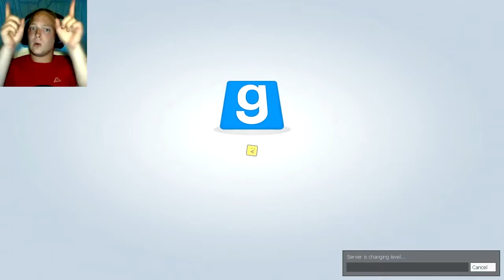[GMod] Trouble In Terrorist Town Part 02: THE REAL TRRRRRIXIE!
Game Information: ▻ Game: Garrys Mod (Trouble In Terrorist Town) ▻ Plattform: PC ▻ Genre: Ego-Shooter/Sandbox ▻ Download: ▻ Thumbail: